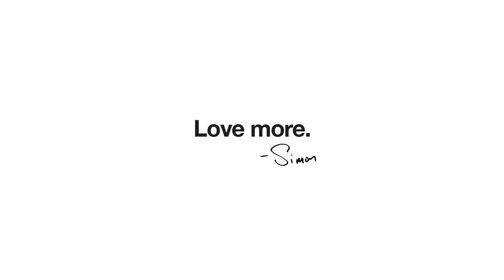My Favorite Definition of "Love" | Simon Sinek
True vulnerability is not posting about our feelings online. True vulnerability is interpersonal. It’s connected to my favorite definition of love: giving someone the power to destroy us and trusting they won’t use it.